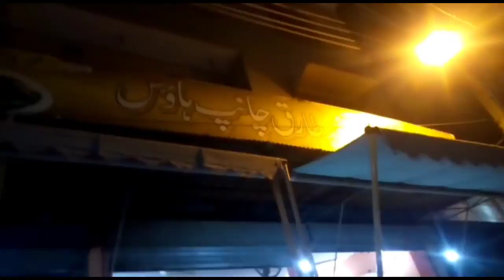Christmas Vlog of Chaman Zar e Askari Park Multan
Christmas Velog of Chaman Park Multan Cantt
All of you
love you 💖!